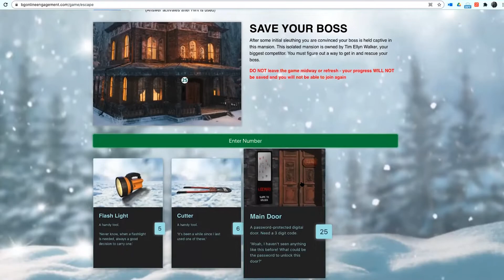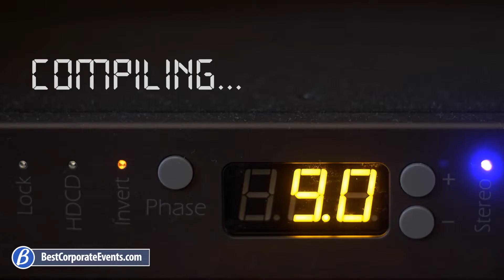Virtual Escape Room: Save the Boss! – online mystery fun for teams!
Virtual Save Your Boss is an immersive virtual escape room game that presents teams with a dire situation, where a competitor has kidnapped their boss to get a leg up in the industry. Teams must work together to find the boss and help them escape from captivity. With an immersive storyline, clues of varying difficulty, detailed graphics, and an advanced escape room platform, this program will excite, intrigue, and challenge your group.